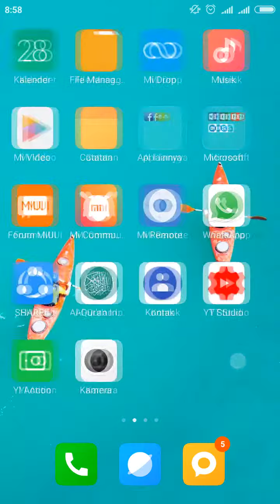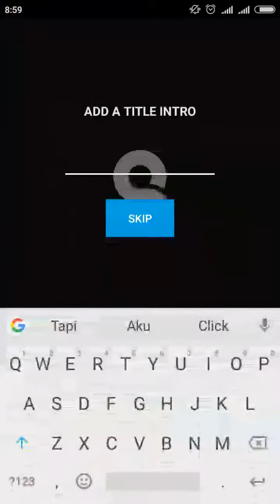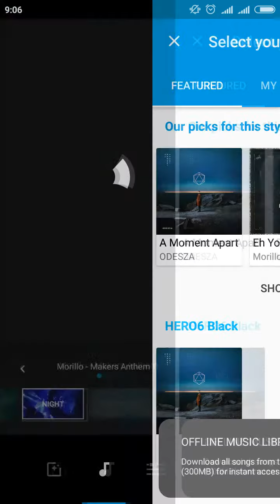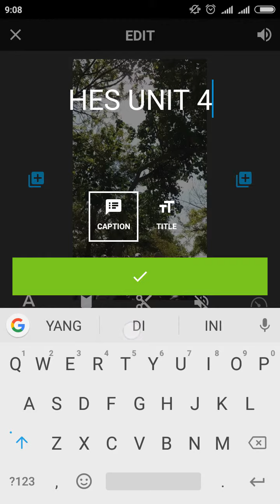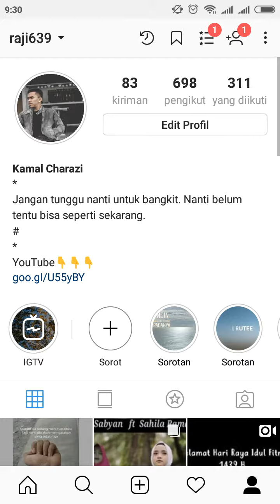CARA EDIT VIDEO INSTA STORY KEKINIAN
Note: Ubah tampilan videonya pada 3 titik atas dari kanan jika videonya kurang jelas.

Komen dibawah jika ada yang kurang dipahami.

SOCIAL MEDIA ;